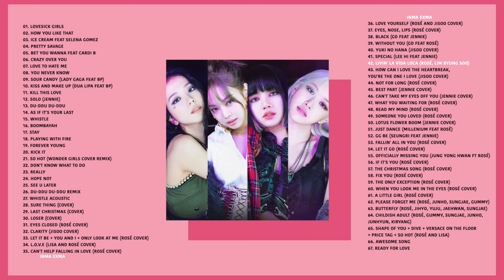B L A C K P I N K FULL A L B U M 2020 ALL SONGS AND COVERS PLAYLIST UPDATED